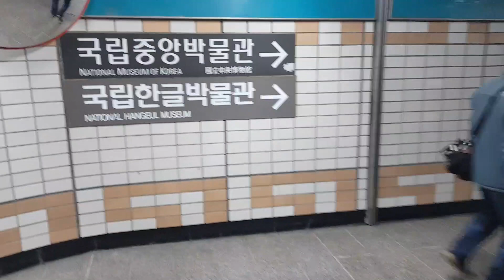이촌역 환승 20181219 경의중앙선에서 서울4호선 이촌역으로 환승 Korea Seoul metropolitan